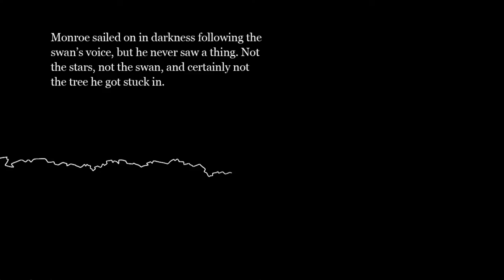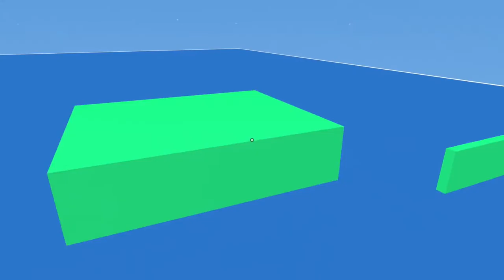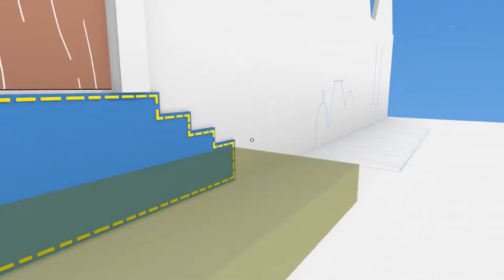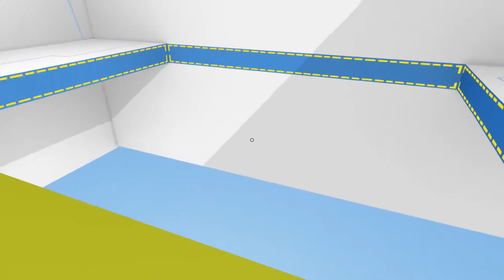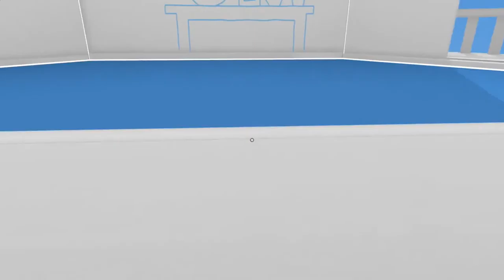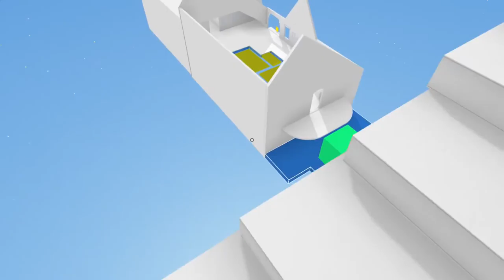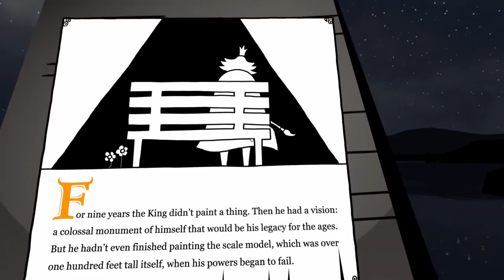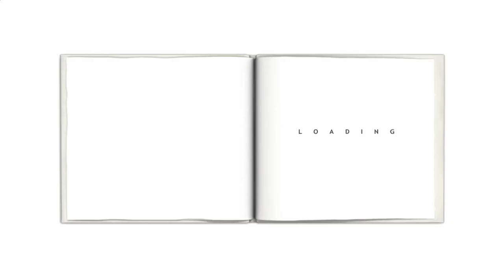Let's Play The Unfinished Swan (4): Home Alone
Explore a painted world with a storybook, well, story.
For PS3, PS4, and PS Vita